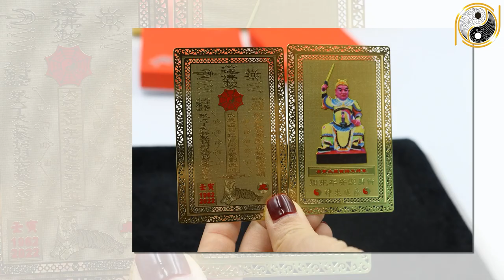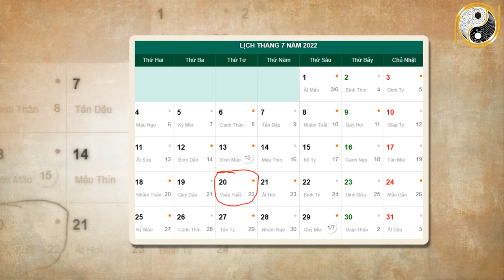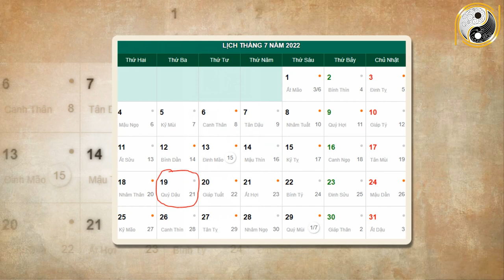Tháng 6 ÂL Năm 2022 Tuổi Giáp Thìn 1964 Bất Ngờ Trúng Lớn, Phất Mạnh Tiền Tài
01. Linh phù giải hạn
02. Hồ lô hóa giải Ngũ Hoàng
03. Mai Hoa Phú Quý
04. Gương bát quái tinh cầu
05. Kim bài thái tuế 2023
06. Vòng tam hợp Dần Ngọ Tuất
07. Vòng tam hợp Thân Tý Thìn
08. Vòng tam hợp Hợi Mão Mùi
09. Vòng Tam Hợp Tỵ Dậu Sửu
10. Bát bảo tâm kinh
11. Minh Quang pháp bảo cầu
12. Minh Quang pháp bảo lục giác
13. Tỳ Hưu Lộc Tài (Đồng)
14. Tỳ Hưu Khai Vận ( Bạch Ngọc)
15. Bách Niên Tụ Tài ( tụ tài lộc)
16. Song long ngọc ấn ( ấn thăng quan)
17. Kim bài ngũ Lộ Thần Tài
18. Hồ lô bình an ( treo xe)
19. Móc khóa văn xương
20. Ống bút văn xương gỗ đào
21. Bút văn xương gỗ đào
22. Bút văn xương gỗ đào nhỏ
23. Hoa mai kim tiền ( mạ vàng )
24. Các vật phẩm phong thủy khác Tháng 6 ÂL Năm 2022 Tuổi Giáp Thìn 1964 Bất Ngờ Trúng Lớn, Phất Mạnh Tiền Tài